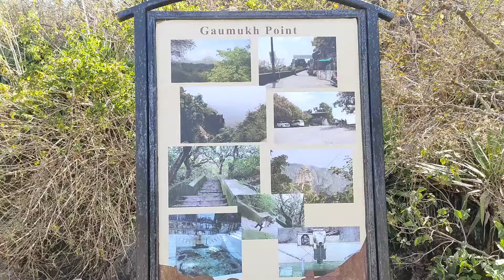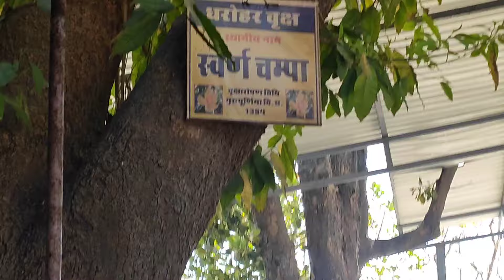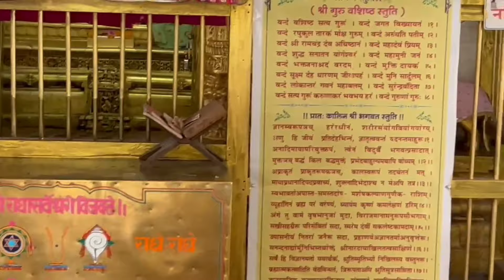Gaumukh (MountAbu) Rajasthan Tour Vlog-1